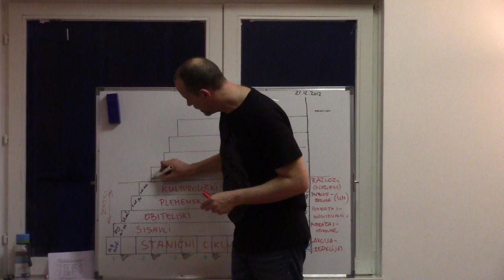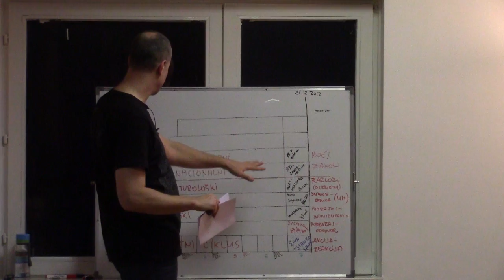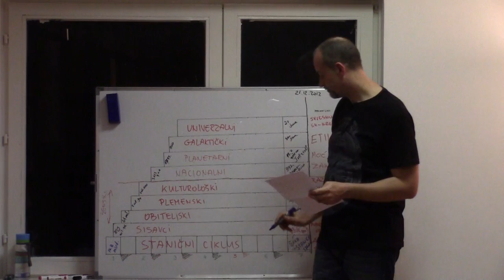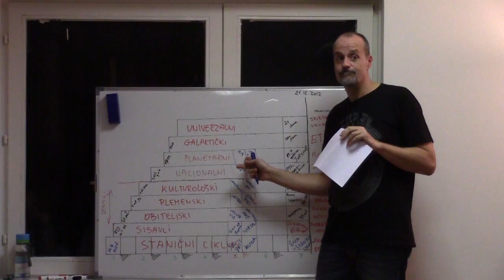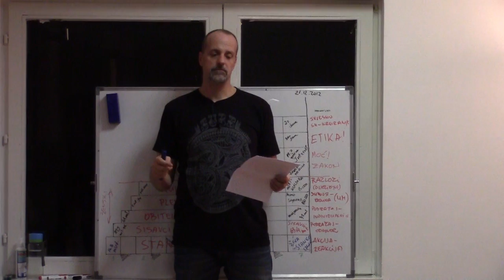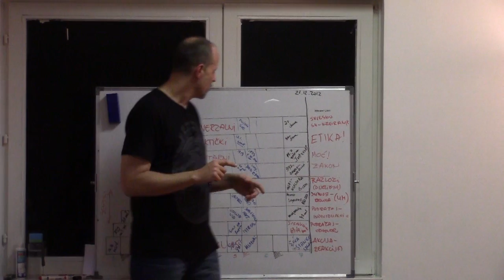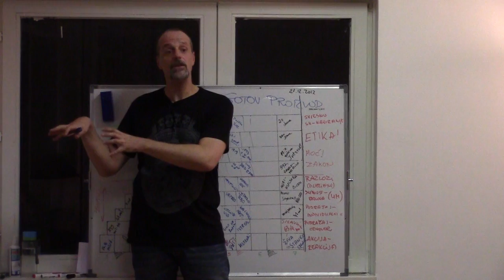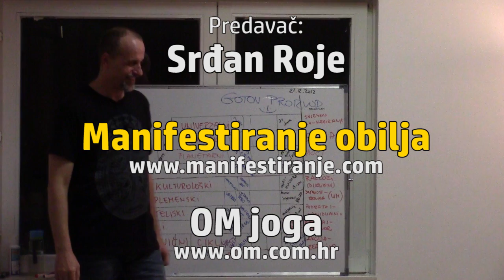Srđan Roje: Majanski kalendar i evolucija svijesti (2/2)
Možda ste već čuli za "Veliki majanski kalendar" - da, da, onaj koji je posve nespektakularno završio 21. prosinca 2012. Taj je dan došao i prošao, a mi smo još živi - znači li to da je bio pogrešan? Ili mu nikad nije bila ni namjera proreći "kraj svijeta"? Što su uopće Majanci njime mjerili?

Hoćete li nam vjerovati na riječ ako kažemo da je riječ o kalendaru evolucije svijesti? I da njegovu dubokosežnu mudrost tek sada počinjemo razumijevati? Kao što ćete vidjeti, antička je civilizacija drvenih Maja znala, očekivala, pratila i brojala nešto toliko neobično i van pameti da se i dan danas opiremo prihvaćanju mudrosti na koju nam je htjela ukazati. Čak su i arhitekturu svojih hramova dizajnirali tako da nam je prenesu.

Iako je formalno završio, majanski je kalendar važniji i relevantniji nego ikada do sada. Njegova duboko optimistična poruka sve snažnije odzvanja i svakim se danom sve očitije manifestira unutar naših malih, svakodnevnih života, dajući nam ne samo nadu u bolju budućnost, već i nepobitan dokaz da se ništa u Kreaciji ne događa slučajno te da je naše bivanje na planeti Zemlji upravo u ovom vremenu rijetka čast na kojoj treba biti neobično zahvalan.

Osim toga, poručuje nam i jasno ukazuje u što trebamo gledati želimo li manifestirati Novo doba na dobrobit svih živih bića na Zemlji.